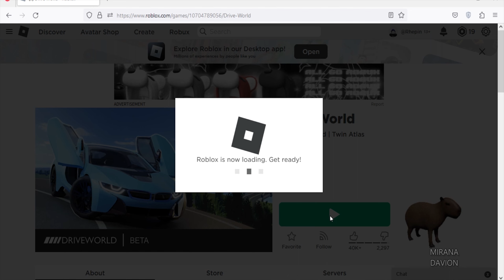Roblox Drive World New Codes March 2023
New codes for cash in Roblox Drive World